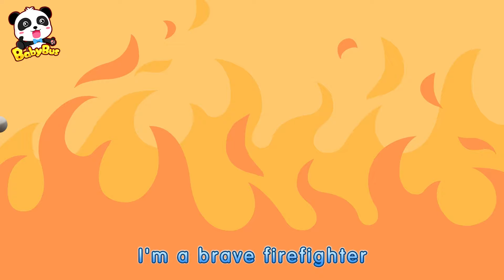Water Spills over from Pipe | Super Panda Rescue Team | Kids Animation | BabyBus Cartoon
BabyBus helps children to:
★ Think Independently
★ Build Self-Confidence
★ Respect Others